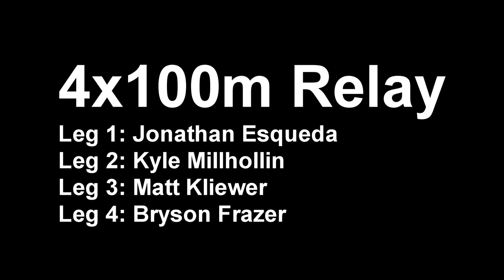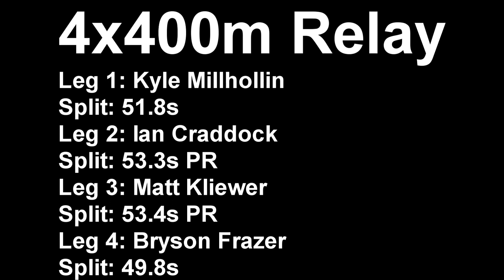CIF SS Finals Meet 5-18-13 at Mt. SAC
We got 7th place in the 4x100m relay and 4x400m relay, and I also got 9th place in the pole vault with a vault of 11-00ft.  My name is Matthew Kliewer and this is a video of the events that I competed in at the CIF SS Finals Meet at Mt. SAC on 5-18-13.  I will probably be competing at SBCC next year, so be prepared for college track and field videos.
Events:
4x100m Relay, 7th place, 44.61s
4x400m Relay, 7th place, 3:28.43s PR
Pole Vault, 9th place, 11-00ft